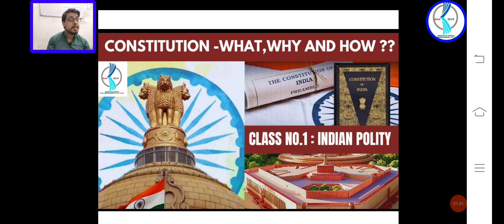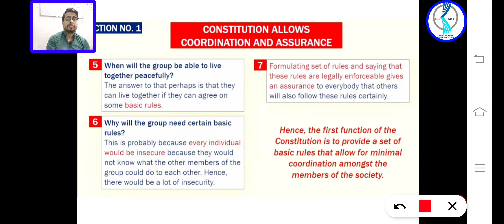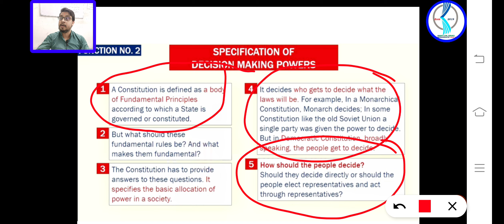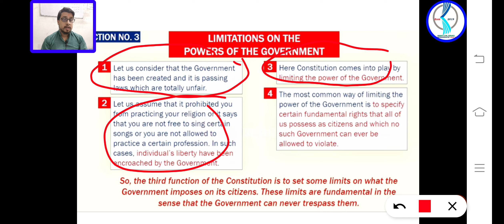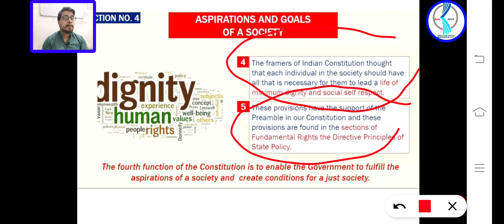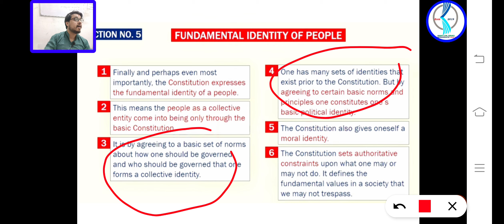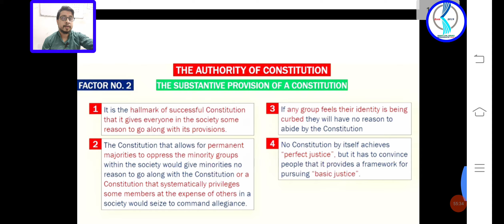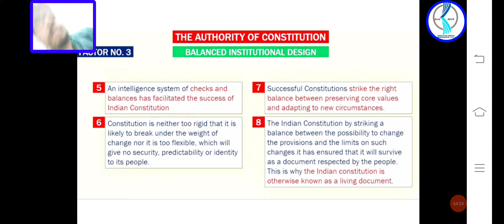𝗖𝗹𝗮𝘀𝘀 𝗻𝗼.𝟭 | 𝗜𝗻𝗱𝗶𝗮𝗻 𝗣𝗼𝗹𝗶𝘁𝘆 | 𝗕𝗮𝘀𝗶𝗰𝘀 𝗮𝗯𝗼𝘂𝘁 𝘁𝗵𝗲 𝗖𝗼𝗻𝘀𝘁𝗶𝘁𝘂𝘁𝗶𝗼𝗻 𝗯𝘆 𝗚.𝗸𝘂𝗺𝗮𝗿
# Indian polity # laxmikant # Constitution